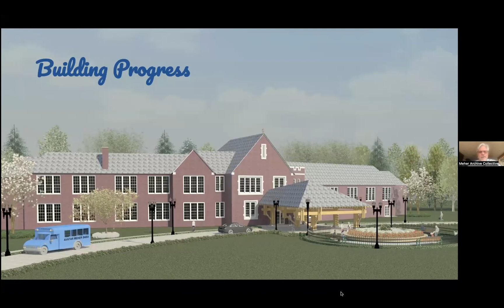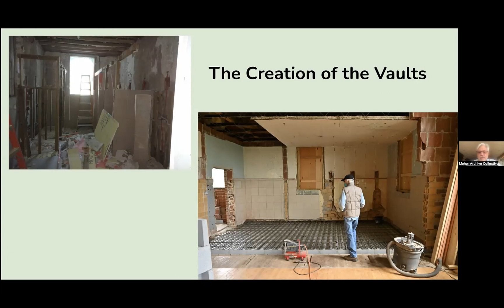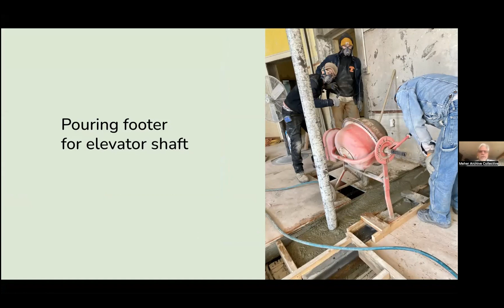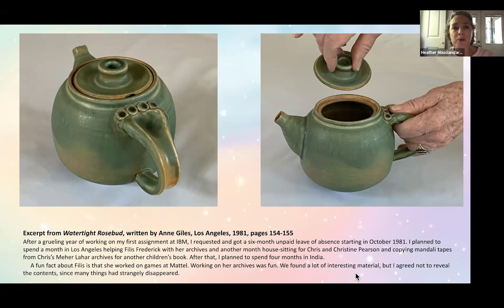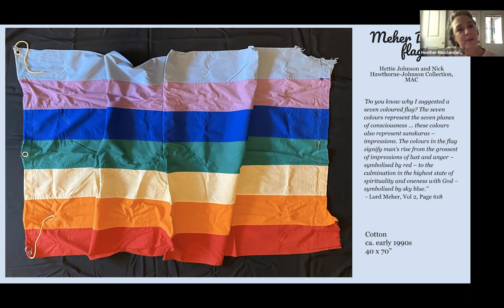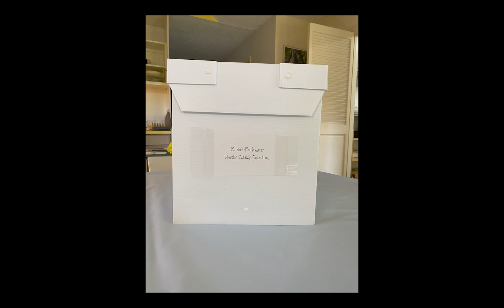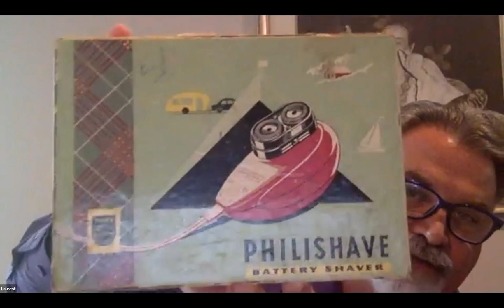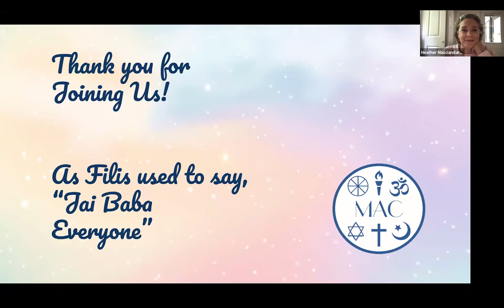In Touch with MAC - Baba's Wonderful Serendipity, Baba Zoom, September 24, 2022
Scott Tower, Board Chair, hosts the 4th installment of In Touch with MAC. Scott shares before and after pictures of just how far the MAC building has progressed. Heather Masciandaro, Administrative Coordinator, shares the new gift from Anne Giles of Filis Frederick's Teapot and Roger Stephen's painting "Bangalore Baba". Elaine Cox’s meticulous conservation work is highlighted. Our newest board member Laurent Weichberger shares his close connection with Don Stevens and how this experience prepared him for being a Board Director for MAC. A delightful moment of Baba's perfect serendipity is shared regarding Baba's electric shaver.